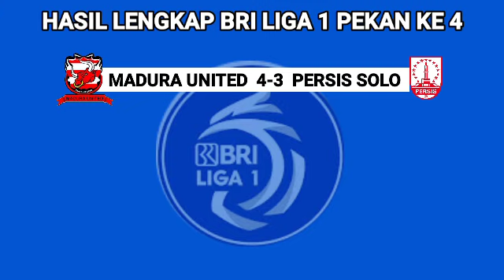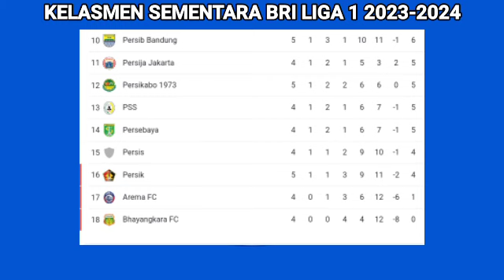Hasil BRI Liga 1 Hari ini ~ Persik vs Persib ~ Klasemen BRI Liga 1 2023 Terbaru Pekan 5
Berikut hasil bri liga 1 hari ini
Persikabo 2-2 Persita
Psis 0-0 Borneo fc
Persik 1-2 Persib